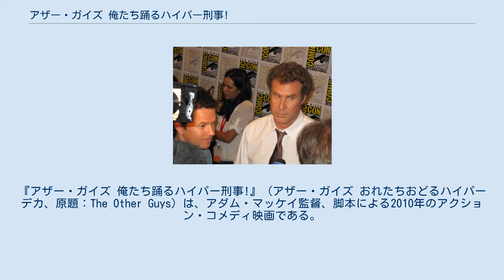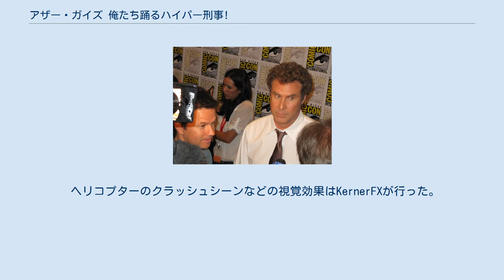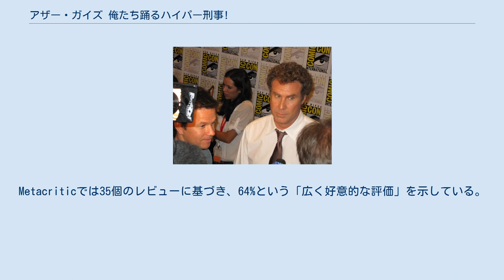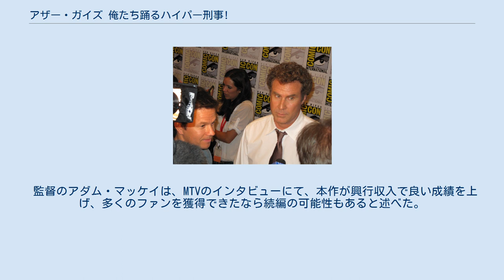アザー・ガイズ 俺たち踊るハイパー刑事!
アダム・マッケイの監督映画
『アザー・ガイズ 俺たち踊るハイパー刑事!』（アザー・ガイズ おれたちおどるハイパーデカ、原題：The Other Guys）は、アダム・マッケイ監督、脚本による2010年のアクション・コメディ映画である。
出演は、ウィル・フェレル、マーク・ウォールバーグ、ドウェイン・ジョンソン、サミュエル・L・ジャクソン、マイケル・キートン、エヴァ・メンデス、スティーヴ・クーガン、レイ・スティーヴンソンである。
フィレルとマッケイのコラボ映画は『俺たちニュースキャスター』（2004年）、『タラデガ・ナイト オーバルの狼』（2006年）、『俺たちステップ・ブラザース -義兄弟-』（2008年）に続いて4作目である。
アカデミー賞を受賞した『インサイド・ジョブ 世界不況の知られざる真実』などと同じく、2008年の金融恐慌を扱った作品でもある。
 ニューヨーク市警で働くナードな刑事のアレン・ギャンブル（ウィル・フェレル）は、街へ出て捜査するよりもデスクワークを好む会計員であり、ワールドシリーズの時に誤ってデレク・ジーターを撃って以来外回りから外されたタフな刑事のテリー・ホイツ（マーク・ウォールバーグ）とコンビを組んでいた。
アレンとホイツは他の刑事、特にマーティン（ロブ・リグル）とフォッシー（デイモン・ウェイアンズ・Jr）からは全く尊敬されない窓際刑事であった。
そんな二人とは対照的に、まるでアクション映画の主人公のような派手な捜査をして手柄を立てているクリストファー・ダンソン刑事（ドウェイン・ジョンソン）とP・K・ハイスミス刑事（サミュエル・L・ジャクソン）は多くの警察官の憧れの的だった。
だがある日、ダンソンとハイスミスは捜査中の事故で死亡してしまう。
これをチャンスと思ったテリーは、アレンを強引に誘って殉職した二人の後釜を狙おうとする。
 主要撮影は2009年9月23日にニューヨーク市で始まり、他にオールバニでも行われた。
 ヘリコプターのクラッシュシーンなどの視覚効果はKernerFXが行った。
 北米では公開初週末3日間で3554万3162ドルを稼ぎ、4週目の『インセプション』を抑えて初登場1位となった。
 評論家からは概ね好意的な評価を得ており、Rotten Tomatoesでは188のレビュー中78%が支持して「フレッシュ」となった。
Metacriticでは35個のレビューに基づき、64%という「広く好意的な評価」を示している。
『ローリング・ストーン』のピーター・トラヴァースは4つ星満点で3つ星を与えた。
 第1回コメディ賞でコメディ映画賞を受賞した他、第16回放送映画批評家協会賞コメディ映画賞、第15回サテライト賞ミュージカル・コメディ映画賞にノミネートされた。
 監督のアダム・マッケイは、MTVのインタビューにて、本作が興行収入で良い成績を上げ、多くのファンを獲得できたなら続編の可能性もあると述べた。